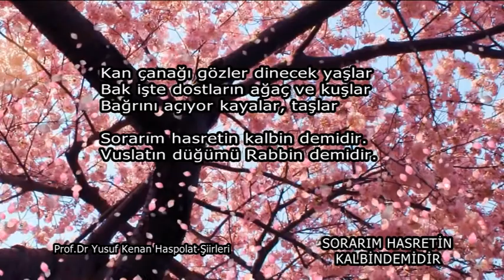SORARIM HASRETİN KALBİNDEMİDİR